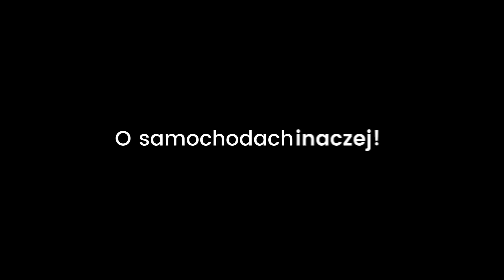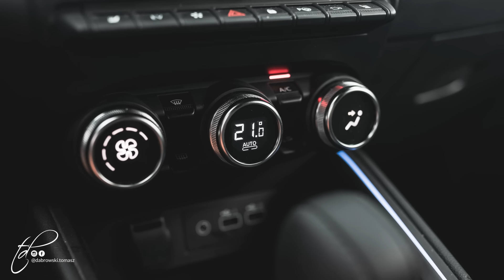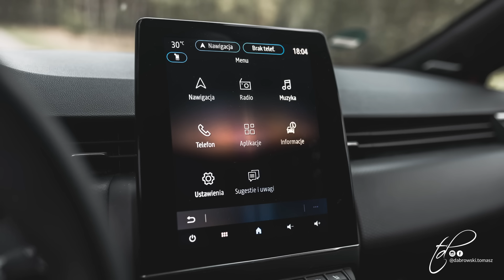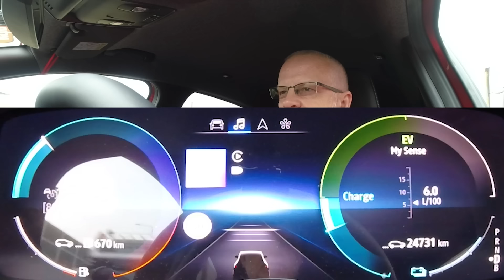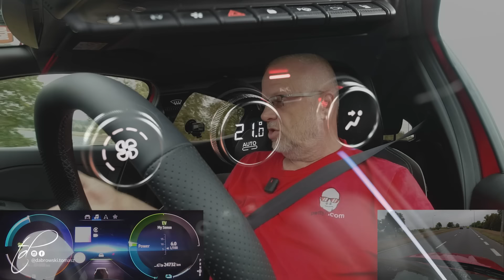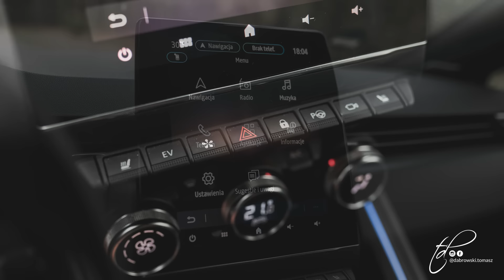Mitsubishi Colt 2024 Hybrid EV test PL Pertyn Ględzi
Jeśli chcesz dostać odpowiedź na swój komentarz, prześlij go mejlem na adres kontaktowy.